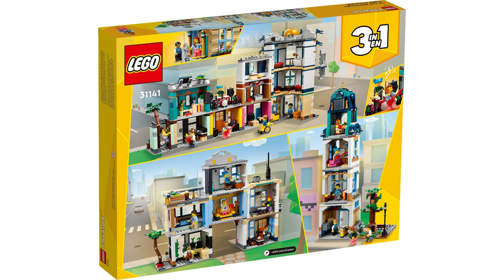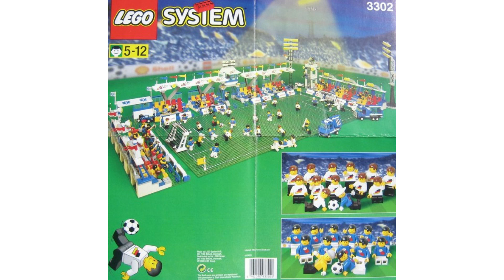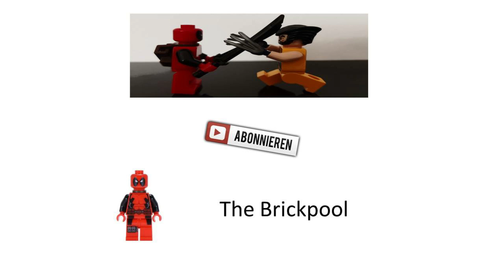Meine Lego Flops und Enttäuschungen aus 2023!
Heute spreche ich zum Abschluss des Lego Jahres über die Sets, welche ich nicht gelungen finde!